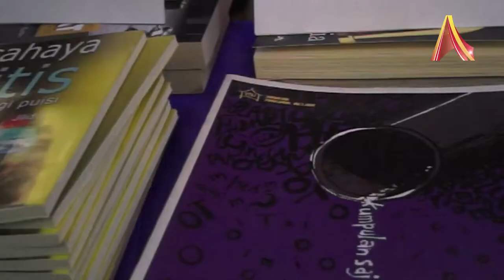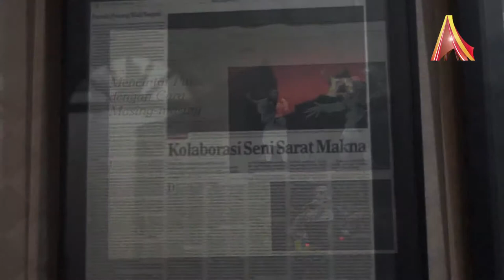Penyair Depok Luncurkan Antologi Puisi "Cahaya Titis"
Sebanyak 15 penyair Depok menyatukan karya-karya puisi mereka dalam sebuah buku bertajuk “Cahaya Titis”. Buku ini diluncurkan di Rumah Seni Asnur, Depok, Selasa, 28 Oktober 2014 lalu. Para penyair membacakan karya-karya mereka dalam acara tersebut. Sebagian di antaranya adalah K.H. Idris Abdul Somat, Ade Nurrahmah Badriya, Ahmad Suyudi, Asrizal Nur, Jimmy S. Johansyah, Jeffrey Sumampouw, Mustafa Ismail, dll.